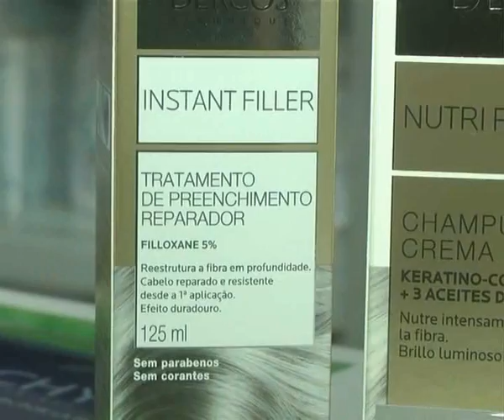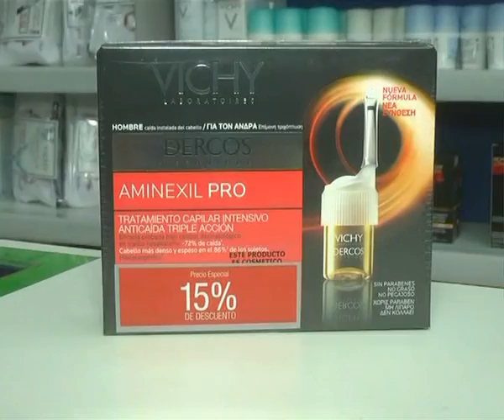Peatonal Junín 912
Todo lo que Vichy tiene para la caida del cabello . . . .